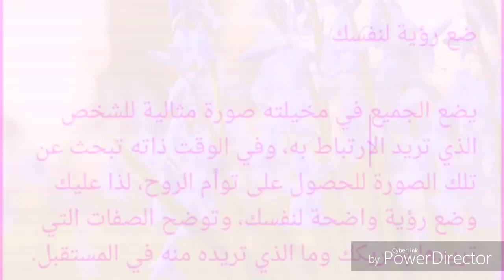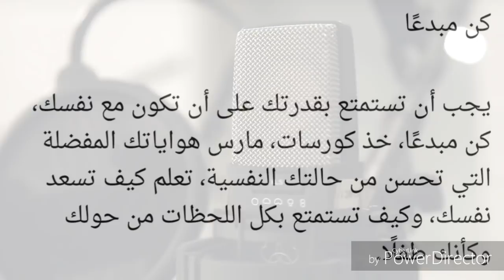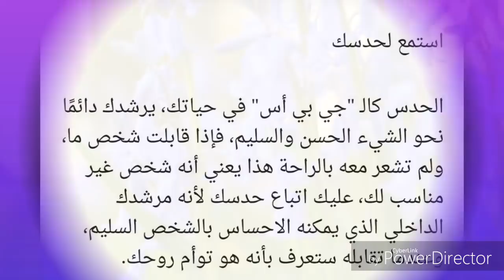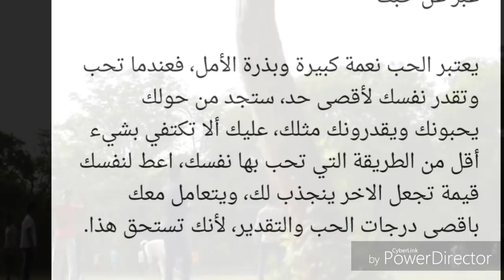طرق تساعدك على الإلتقاء بتوأمك الروحي 😍 لديباك شووبرا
♨️ Top Videos ♨️